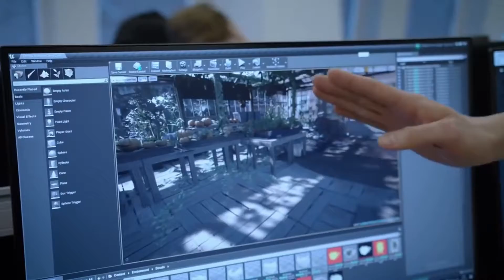The Walking Dead Game - First Look Trailer 2018 - Zombie Game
The Walking Dead Game First Look Trailer 2018 - Zombie Game || A new cinematic trailer introduces us to Aidan, a bat-wielding DC resident and one of the four classes you have to choose from.

The others appear to be an Asian guy, Steven Spielberg in a knit cap and Aloy from Horizon Zero Dawn.